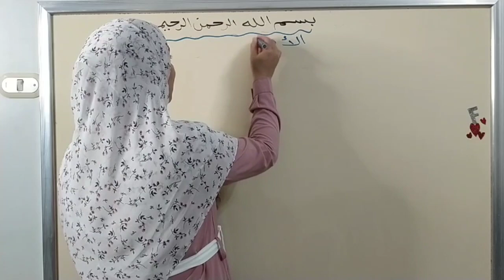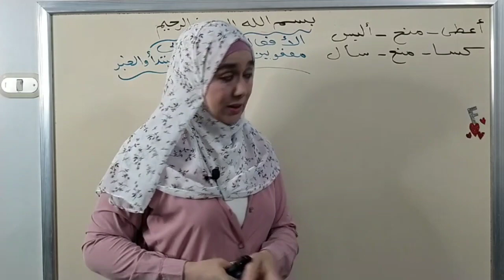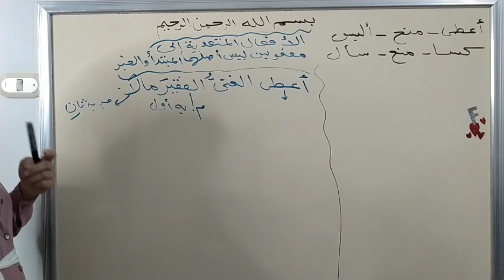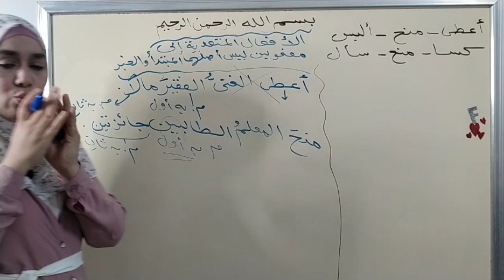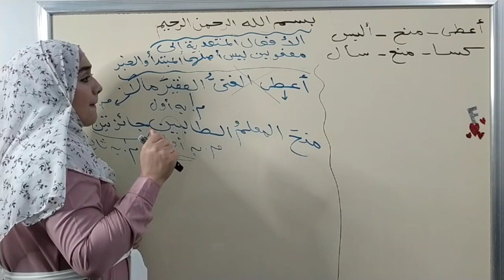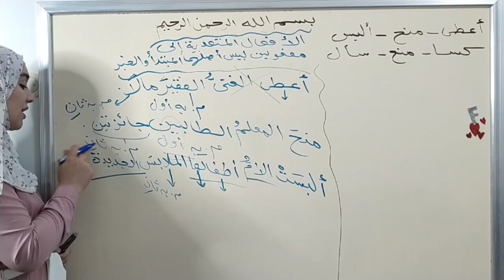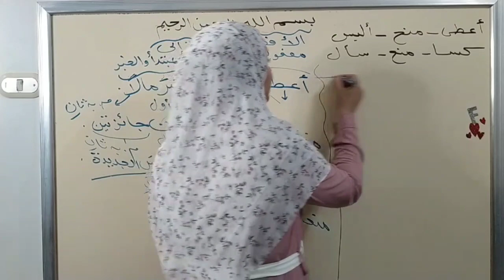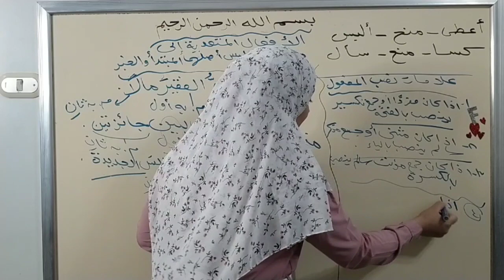الأفعال المتعدية إلى مفعولين ليس أصلهما المبتدأ والخبر